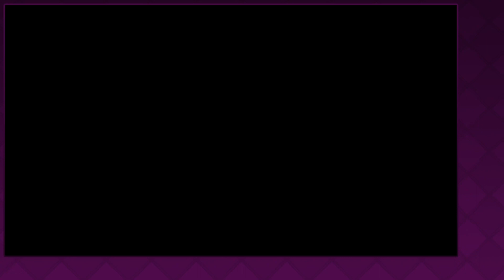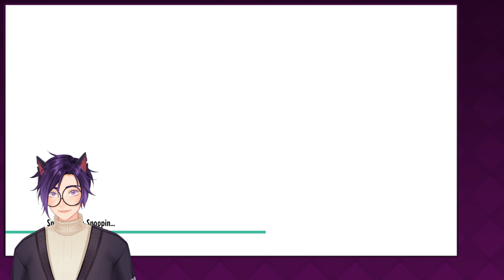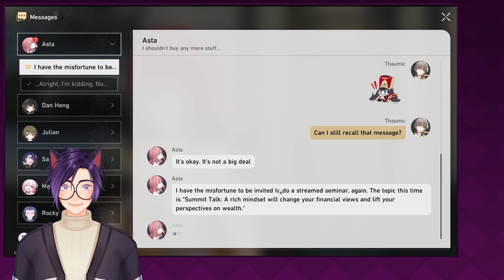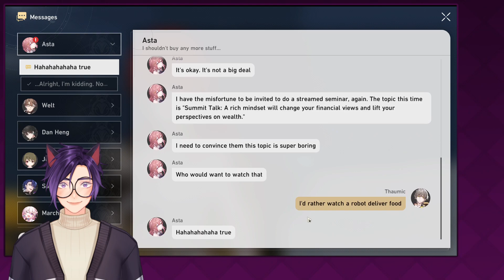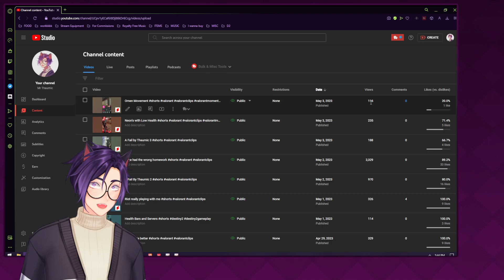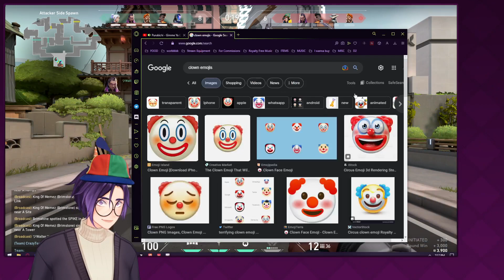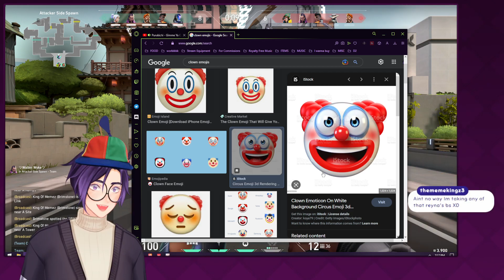HE DID WHAT !socials !discord !7tv !vods